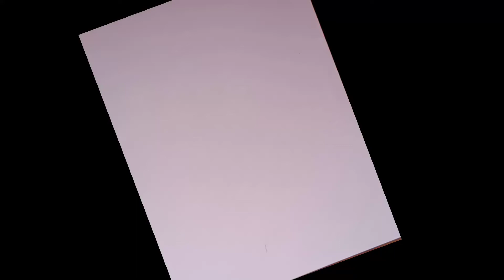3D Drawing Simple Cube !! _How to Draw 3d cube Very esay Step by step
3D Drawing Simple Cube _How to Draw 3d cube Very esay Step by step
3d drawing tutorial

Material used
Black pen
10b pencil
6b pencil
art paper